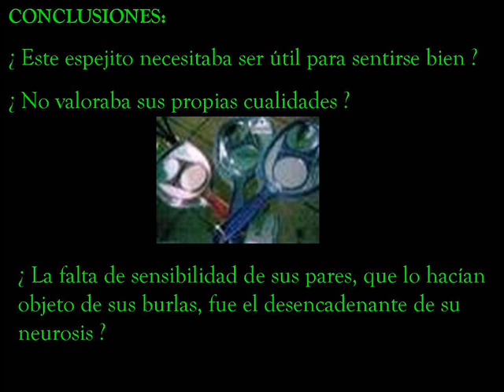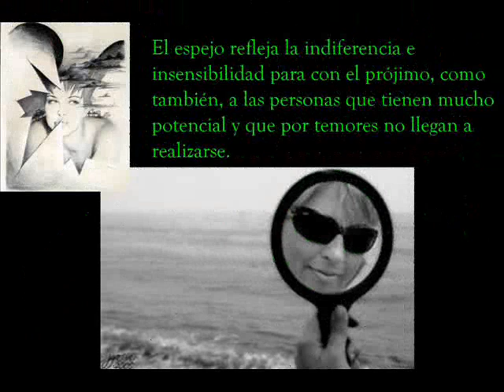El espejo que no podía dormir_0001.wmv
Fábula de Augusto Monterroso. Imágenes de Internet. Música:Vals Vienés y Tango, transcripción para piano y clarinete de Tito Cassain. Interpretación de Beba y Tito Cassain.
Hecho por Beba Cassain.